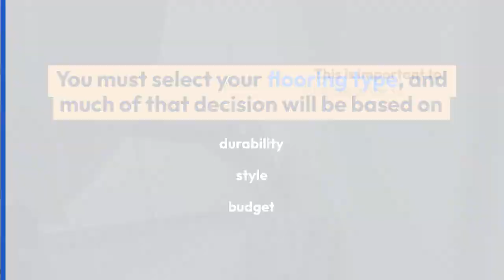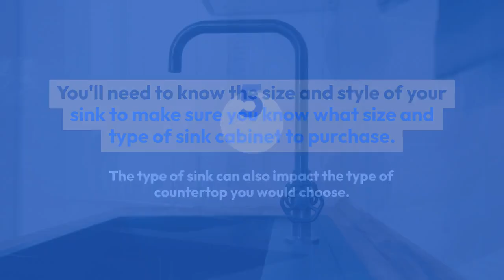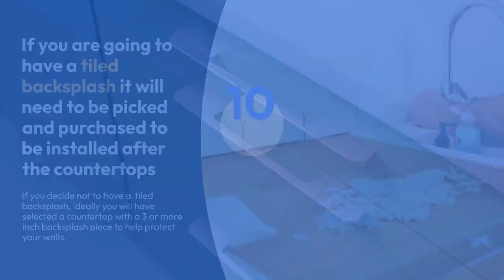What to Select Before Your Kitchen Remodel Begins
What to Select Before Your Kitchen Remodel Begins - including the best order to choose the items in!